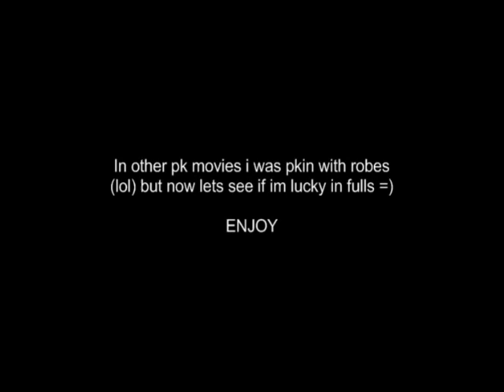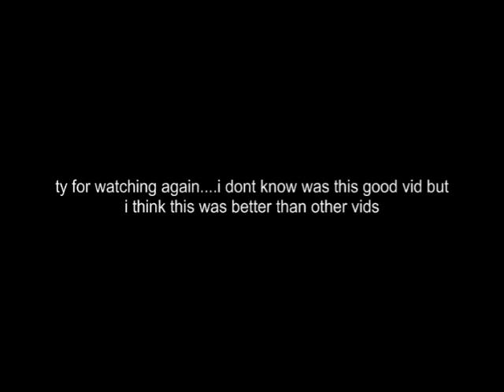RS PK - Jope1000 - jope_memb_vid_3.wmv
Original filename: jope_memb_vid_3.wmv

Uploaded old Runescape videos found from old HDDs and CDs. Some of them can be on Youtube already but I just dumped all of it. None of the videos are made by me.